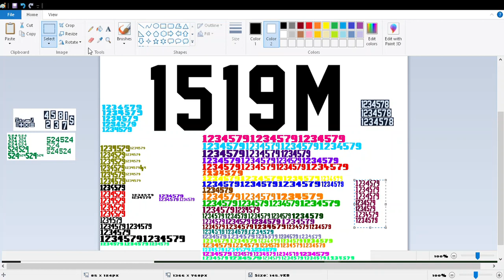Jersey M54 Regular 1519m Sunbus 5758 Route 628 Noosa Parklands Noosa North Shore 4WD